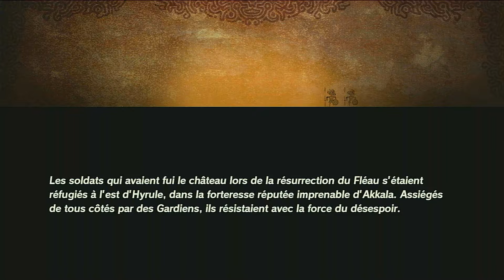Hyrule Warriors : l'Ère du Fléau #17 : La Bataille d'Akkala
Bonjour tout le monde, aujourd'hui Faras est en difficulté à Akkala et toute la team Hyrulienne va lui porter secours.
▼▼▼▼▼▼▼▼Déroulez c'est important !▼▼▼▼▼▼▼▼